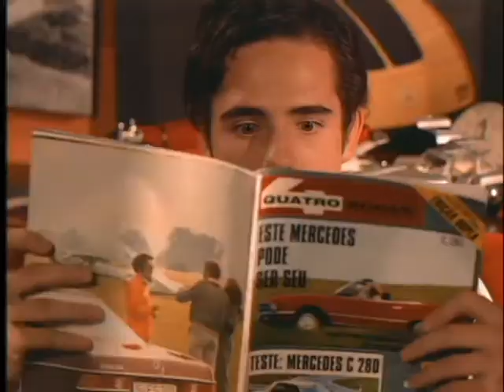Mercedes Benz- 60"